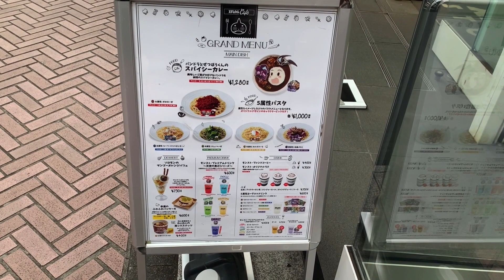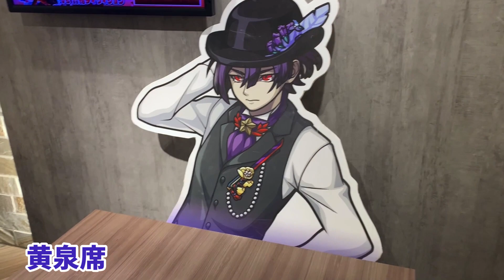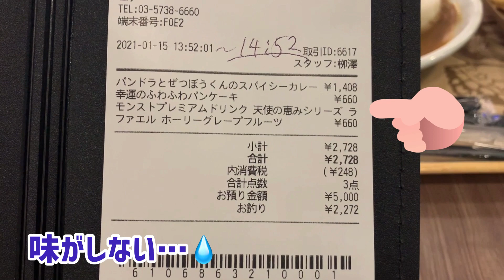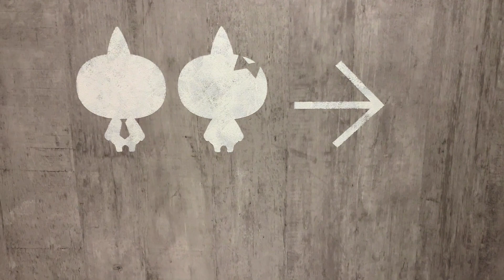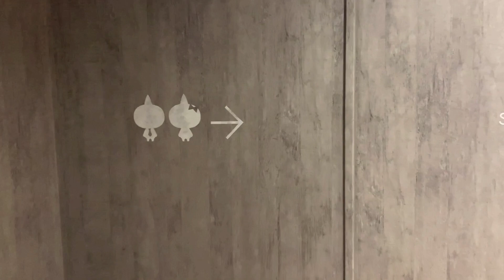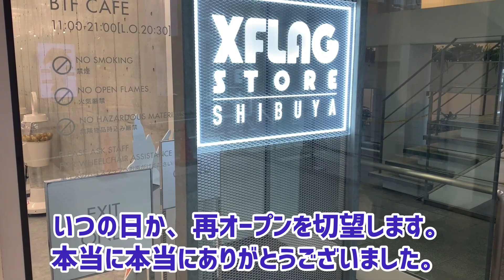【モンスト】XFLAG STORE SHIBUYAへ行きました♪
R2の部屋へようこそ！

モンストの常設店舗「XFLAG STORE SHIBUYA」へ行きました。

「XFLAG STORE」は2017年5月26日に営業開始、2021年1月17日に閉店となりました。

モンストストライカーの皆さんにとっては聖地そのものでしたね。

閉店前に、記録や記憶を作ろうと遊びに行きました。

ストアを思い出したくなった時にご視聴いただけると嬉しいです。

いつの日か、どこかでまた再オープンしますように！

BGM
▼モンストBGM
・秘海の冒険船
・封印の玉楼
・神獣の聖域
▼効果音ラボ

仲良くしてください！